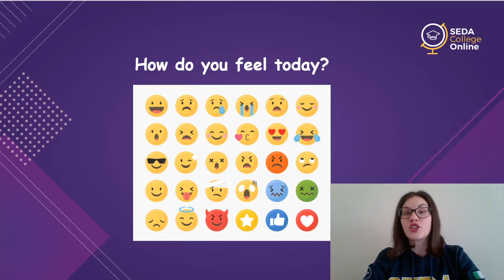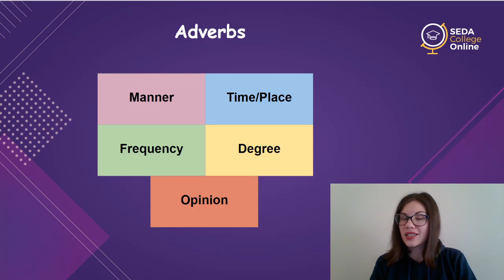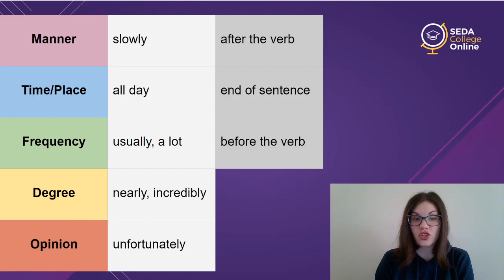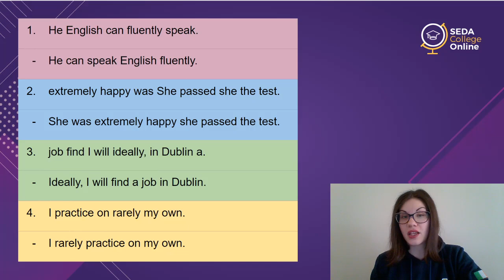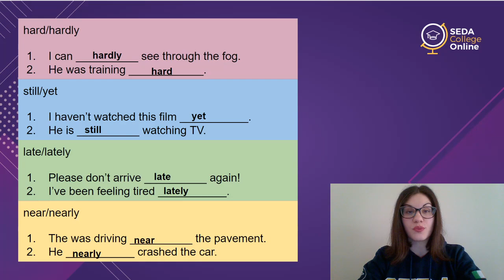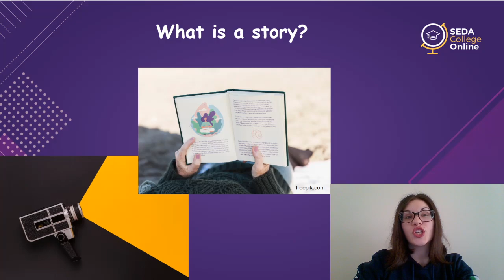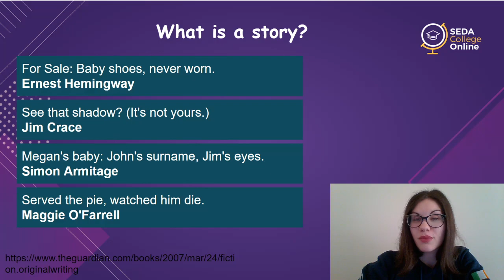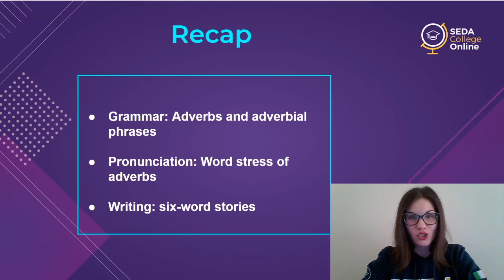SEDA College Live - Upper-Intermediate 01/04